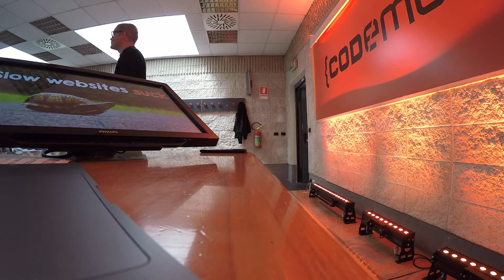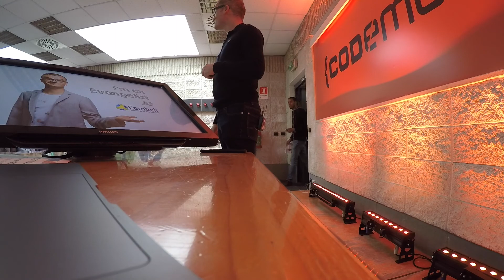Combell event report: Thijs Feryn spreekt op Codemotion in Rome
Onze Tech evangelist Thijs trok naar Codemotion in Rome en bracht er een talk over HTTP caching.

Benieuwd naar zijn avonturen op zijn road trip naast het event? Bekijk hier het volledige trip report